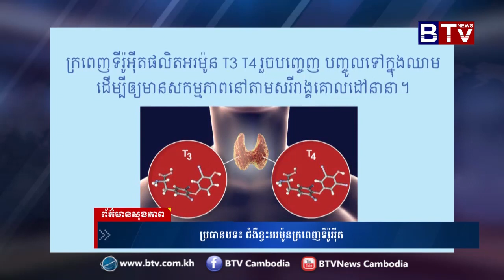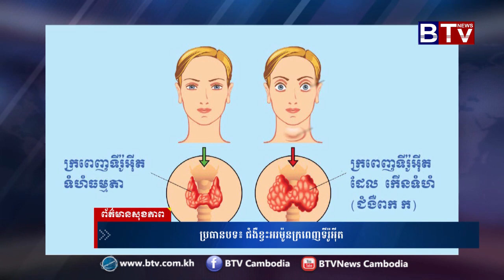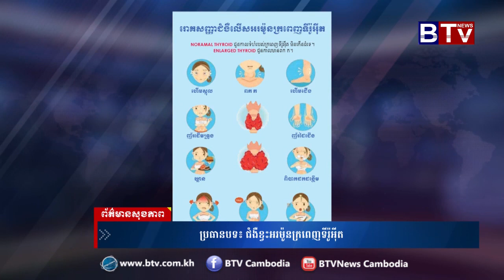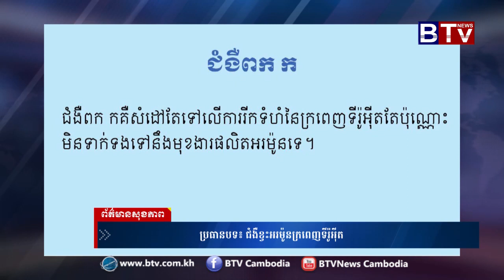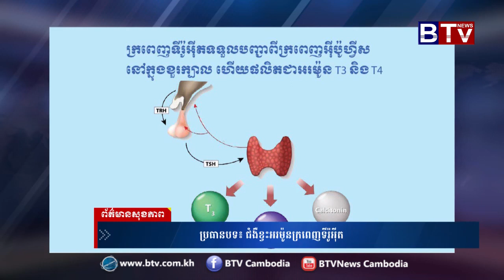ព័ត៌មានសុខភាព (Health News) ប្រធានបទ​៖ ជំងឺ​ខ្វះ​អរម៉ូន​ក្រពេញទីរ៉ូអ៊ីត